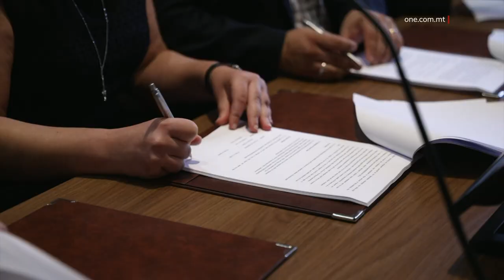KUNDIZZJONIJIET AĦJAR LILL-ĦADDIEMA TAL-OHSA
ONE.COM.MT • L-Awtorità għas-Saħħa u s-Sigurtà fuq il-Post tax-Xogħol, l-OHSA u l-Union Ħaddiema Magħqudin, il-UĦM – Voice of the Workers iffirmaw ftehim kollettiv ġdid li se joffri kundizzjonijiet tax-xogħol aħjar.

Il-Ministru għax-Xogħlijiet Pubbliċi u l-Ippjanar Stefan Zrinzo Azzopardi ddeskriva dan il-ftehim bħala l-aqwa wieħed minn mindu twaqqfet din l-Awtorità.

FILMAT: MPWP

Ġie ffirmat ftehim kollettiv ġdid li se joffri kundizzjonijiet tax-xogħol aħjar lill-ħaddiema fl-Awtorità għas-Saħħa u s-Sigurtà fuq il-Post tax-Xogħol, l-OHSA. Dan il-ftehim se jkun qed ikopri lill-ħaddiema tekniċi u amministrattivi u se jkun il-ħames ftehim li jkopri din is-sezzjoni minn mindu twaqqfet l-awtorità.

Il-Ministru għax-Xogħlijiet Pubbliċi u l-Ippjanar, Stefan Zrinzo Azzopardi, ippresieda l-iffirmar bejn l-OHSA u l-UĦM – Voice of the Workers, li tirrappreżenta lill-ħaddiema.

Il-Kap Eżekuttiv tal-OHSA, Dr Mark Gauci, qal li l-awtorità dejjem kellha magħha impjegati ddedikati u professjonali, u dan il-ftehim kollettiv se jkun qiegħed jixpruna ’l quddiem aktar ħidma fi ħdanha.

Hu fisser kif il-ftehim kollettiv mhux biss qed jirrikonoxxi d-dedikazzjoni, l-impenn u l-professjonalità ta’ dawn l-impjegati billi jsarraf f’titjib fil-kundizzjonijiet ta’ impjieg, iżda hu maħsub biex jattira aktar ħaddiema ġodda fl-OHSA.

MARK GAUCI
KAP EŻEKUTTIV, OHSA
“Ftehim kollettiv li jirrikonoxxi l-ħidma bla waqfien li jagħmlu l-ħaddiema kollha tal-OHSA, imma wkoll jirrikonoxxi l-kompetenzi, ir-responsabilitajiet, id-dedikazzjoni u l-motivazzjoni li għandhom dawn l-impjegati fit-twettiq ta’ xogħolhom.”

Min-naħa tagħha, il-UĦM – Voice of the Workers esprimiet sodisfazzjon li wara xhur sħaħ ta’ negozjati waslet għal dan il-ftehim, li jkopri sal-2026 u li se jwassal għal aġġustament u titjib fil-pagi u l-allowances tal-ħaddiema.

Il-UĦM qalet li, minkejja li l-ftehim sar illum, kien hemm qbil fuq ħlas ta’ arretrati sa mill-1 ta’ Jannar 2022. Minbarra hekk, il-UĦM saħqet li dan il-ftehim kollettiv għall-ewwel darba qed joffri opportunità ta’ żvilupp fil-karriera għall-ħaddiema klerikali.

MARIO SACCO
DIRETTUR, UĦM
“Ftehim li ġab kundizzjonijiet xierqa għall-ħaddiema fi ħdan l-Awtorità tas-Saħħa u s-Sigurtà u li qed jagħmel livell tajjeb fil-kundizzjonijiet anke f’dak finanzjarju li jirrifletti ż-żminijiet tal-lum.”

Min-naħa tiegħu, il-Ministru Zrinzo Azzopardi qal kif dan il-ftehim hu l-aqwa wieħed tul dawn l-aħħar snin. Tenna li dan se jkompli jibni fuq il-ftehim ta’ qablu bil-għan li jsaħħaħ l-awtorità u jirrikonoxxi l-ħidma li ssir minnha fis-settur, waqt li enfasizza li l-ftehim se jwassal għal titjib fl-istruttura tas-salarji, benefiċċji ġodda, żieda fir-rati tal-overtime u kundizzjonijiet aħjar tax-xogħol.

STEFAN ZRINZO AZZOPARDI
MINISTRU
“Awtorità impenjata fis-saħħa u s-sigurtà fuq kull post tax-xogħol permezz ta’ ħaddiema u uffiċjali impenjati li huma mħarrġin biex jagħtu l-aqwa ħarsien f’dan is-settur daqstant importanti.”